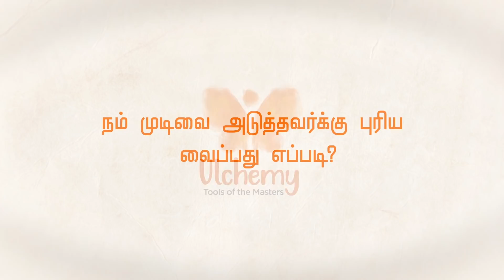How do I Convince Someone to my Decision | நம் முடிவை அடுத்தவர்க்கு புரிய வைப்பது எப்படி?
Create everything you want in Life!
Discover Ulchemy
Learn Every Secrets of your Mind & Body

Ulchemy - 2 days experiential program.
Experience & Celebrate your life